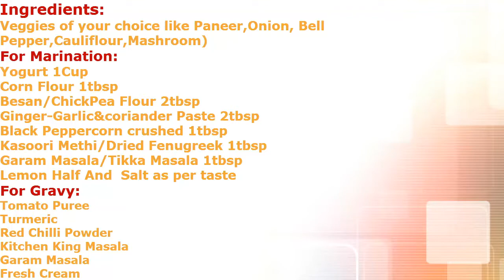How to make paneer tikka masala at home without Oven | without grill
Vegetable pieces shallow fried in tomato Gravy with cream on top, Mouth watering mix veg Curry.
INGREDIENTS:
Vegetable cut into pieces of your choice (Paneer,Onion,Cauliflour,Bell Pepper,etc)
Marination Ingredients:
Yogurt 1Cup
Corn Flour 1tbsp
Besan/ChickPea Flour 2tbsp
Ginger-Garlic&coriander Paste 2tbsp
Black Peppercorn crushed 1tbsp
Kasoori Methi/Dried Fenugreek 1tbsp
Garam Masala/Tikka Masala 1tbsp
Lemon Half AND Salt as per taste
Gravy Ingredients:
Tomato Puree(2medium)
Ginger-Garlic Paste 2tsp
Turmeric
Red Chilli Powder 1tsp
Kitchen King Masala 1tsp
Garam Masala 1tsp
Fresh Cream 2tbsp
Kasoori Methi
Salt

How to make paneer tikka masala at home without Oven | How to make paneer tikka masala at home without grill